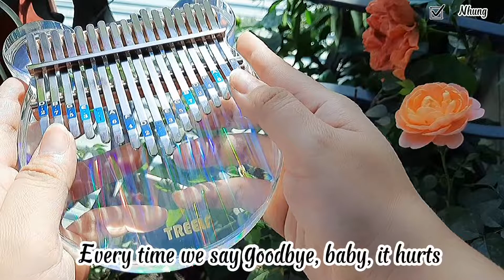Always remember us this way - Kalimba cover